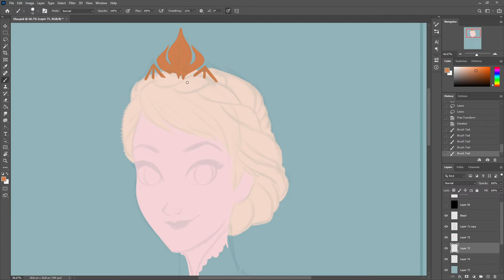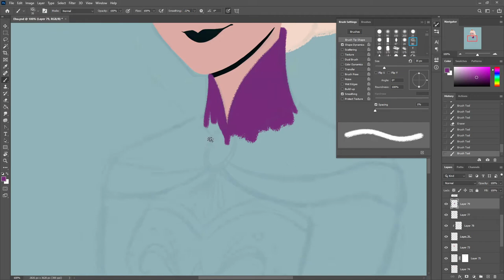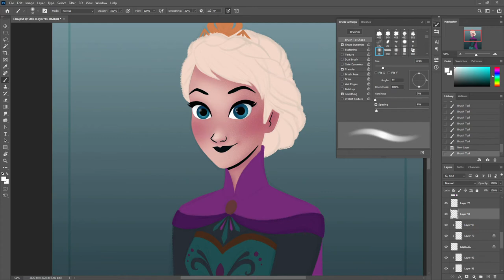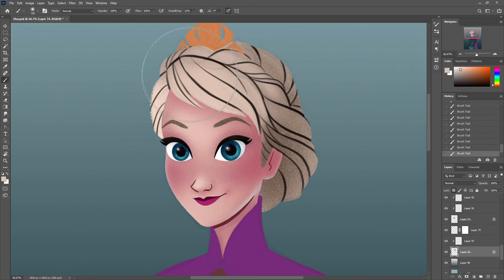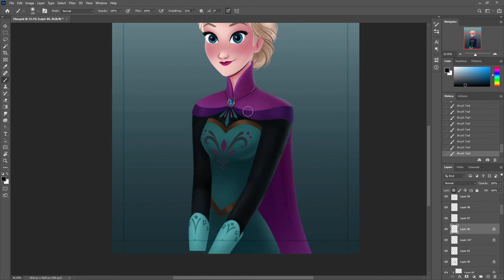SixXmasFanarts Challenge Part 3 | Elsa